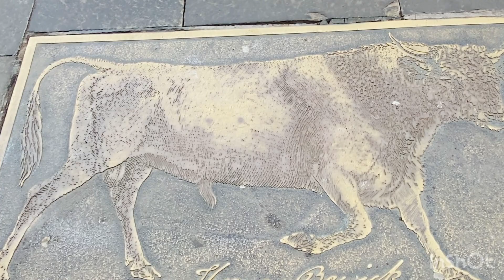Spending Time With Family | Family Vlog in UK | Noor Ul Ain Vlogs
Hi Everyone.
Today i am Going to my relative house in UK .
I will share with you UK road Journey and UK Tour Vlog

Gajar Ka Halwa Kese banate hain by Noor ul Ain vlogs

In this video i will make karhi pakhora .

I will explore UK Life and UK Vlogs you will watch UK Life Videos and UK Vlogs on my Channel

also you will watch food and Recipes how to make food

I will show you Life in UK For Pakistani & Life in UK .

You will watch and tour of UK Streets and UK Famous places on my Youtube Channel